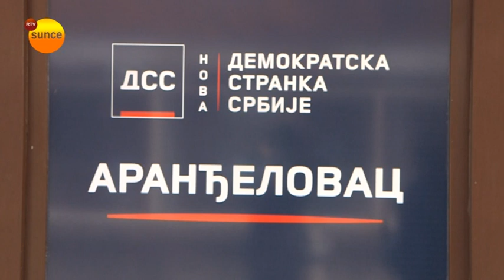OO Nove DSS organizuje istorijsku tribinu u prostorijama stranke